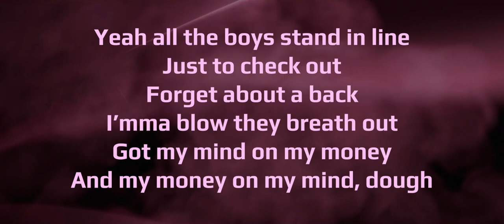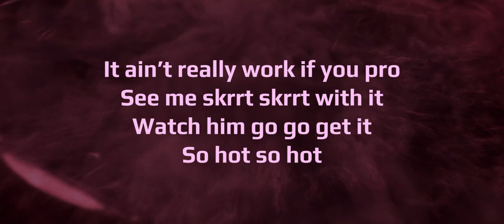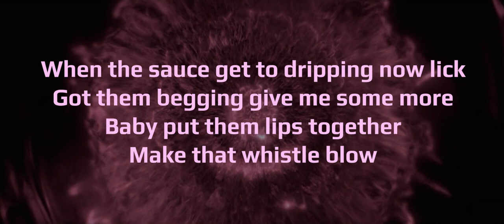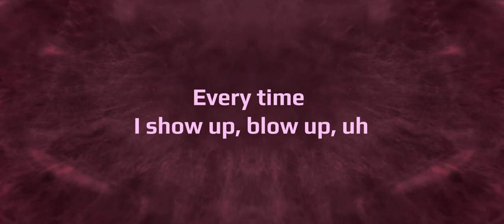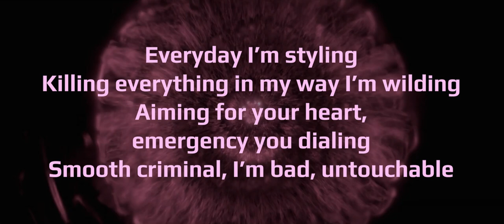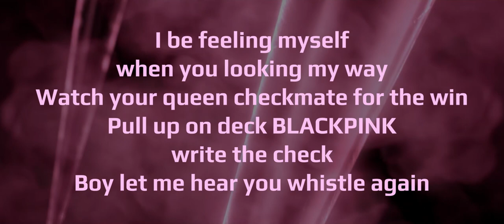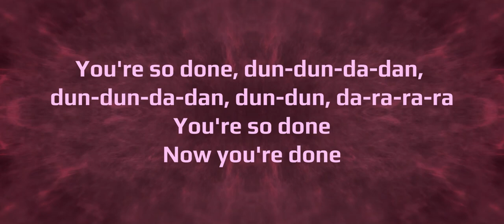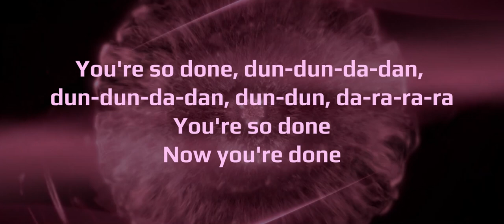Karaoke WHISTLE x Dun Dun | Flexible LM